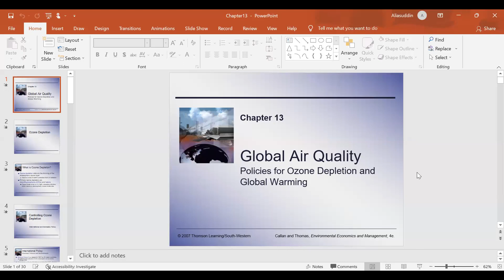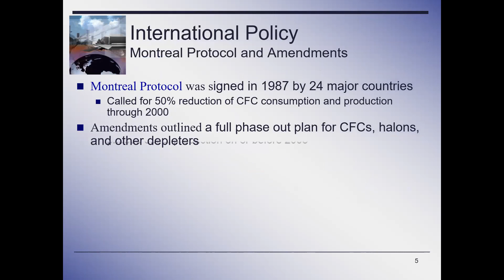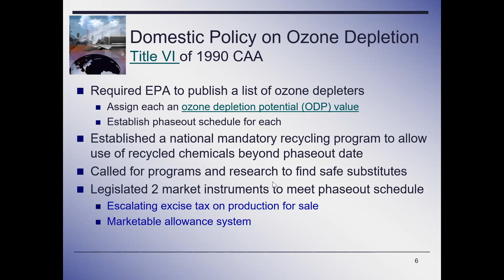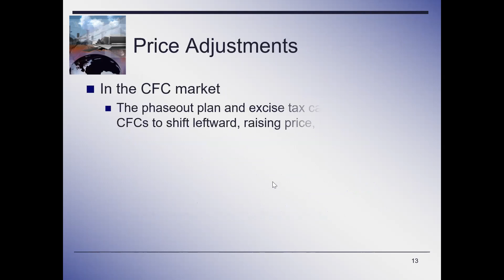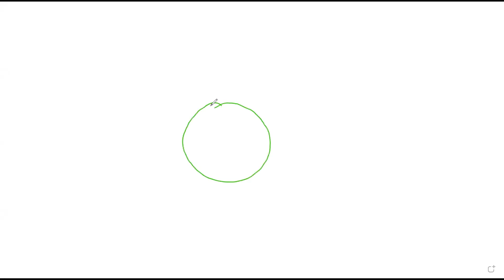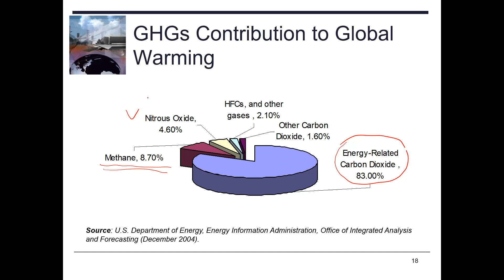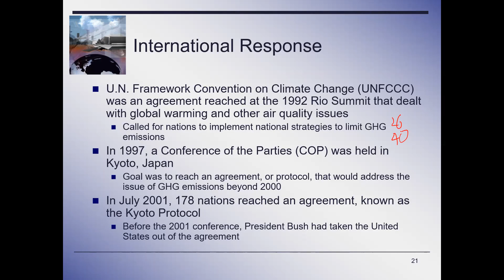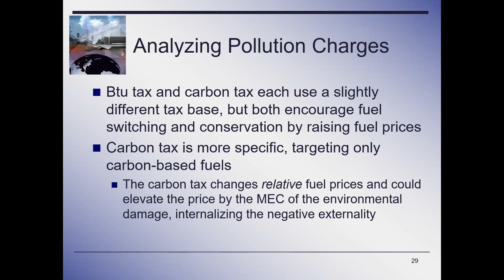Global Warming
Salah satu persoalan lingkungan adalah global warming